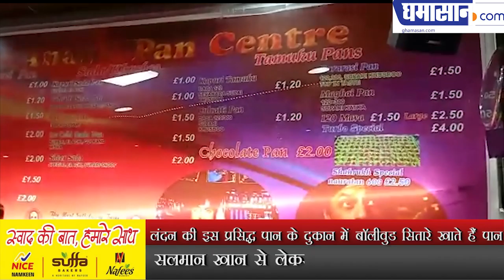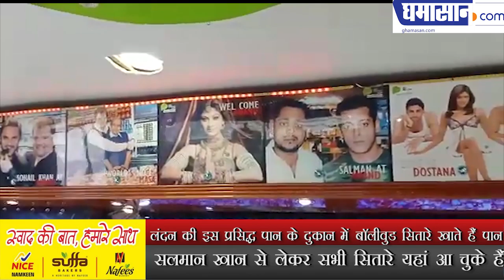लंदन की इस प्रसिद्ध पान के दुकान में बॉलीवुड सितारे खाते हैं पान